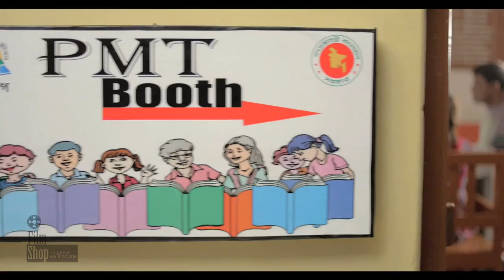PMT Both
PMT Booth
Executive Producer: Rebeka Sultana Binti
Director: Towhid Mitul
Client: SEQUAEP
Agency: AHQ Limited
Creative Director: Kabir Hossain Taposh
Account Manager: Selim Ullah Selim
Copywriter: Kabir Hossain Taposh, Ahmed Zaman
Client Service, Media & PR: Ismat Ara Shilpi
DOP: Khair Khandakar
Art: Razim Ahmed
Costume: Rebeka Sultana Binti
Music Director: Sayba Talukder
First Ad: Anik Kumar
Post Ad: Kazi Babu
Ads: Inhaz Uddin Shoyab, Ordinary ShiPon
Format: Digital
Post House: Gravity Studios
Editing & Color : Ashraful Alom
Sound: Sound Box
Still Photography: Rashed Zaman
Production Controller: Kaji Rony
Make up artist: Hannan
Cast: Hannan Shelly, Lucy Tripti Gomes, Tokai Nattodol & Many More
Production:Film FILM SHOP